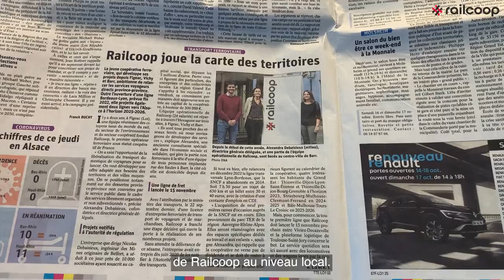Cercles de sociétaires - Cercle Alsace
Cercles de Sociétaires

Être sociétaire chez Railcoop, c’est aussi avoir la possibilité de s’investir dans des cercles de réflexion et de participer directement au projet de la coopérative. 🚆

Le cercle Alsace a pour objectifs de développer les liens entre sociétaires alsaciens et renforcer la place de Railcoop en Alsace à travers des rencontres (visites, conférences, etc...) mais également une participation à la vie de la coopérative.

Vous êtes sociétaires ? Vous souhaitez partager vos idées ou vous engager dans ce cercle ? Ses membres seront ravis de vous accueillir !